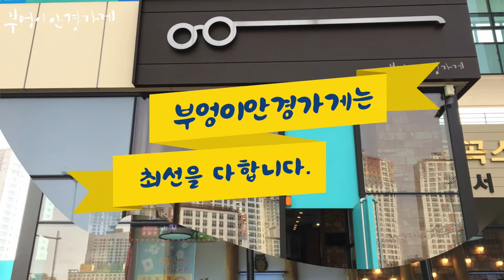Ironic Iconic 의 IN1125 col 1 모델입니다 ./부엉이안경가게/대구안경/김천안경/완도안경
깔끔하고 가벼운
Ironic Iconic 의 IN1125 col 1

Ironic Iconic 의 IN1125 col 1 모델입니다